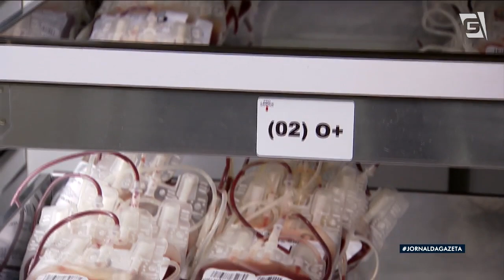Com pandemia, estoque de sangue segue baixo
A Fundação Pró-Sangue reforça o apelo para que o número de doações não caia nessa época, em que as pessoas viajam e celebram as festas de fim de ano. A pandemia tem afugentando os doadores, e os estoques estão com 20% a menos de capacidade.